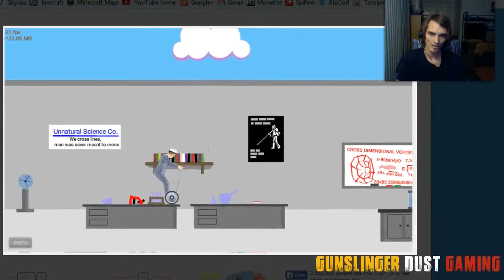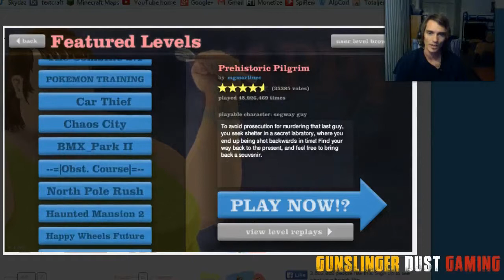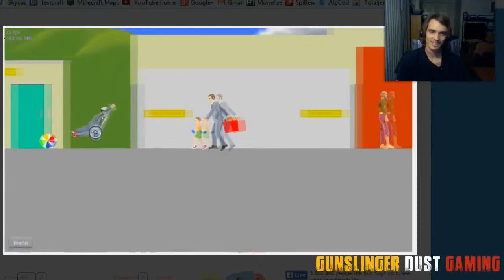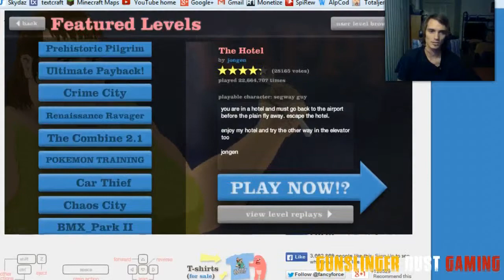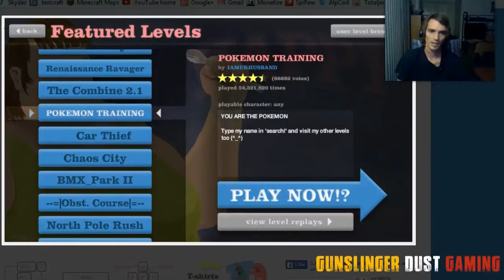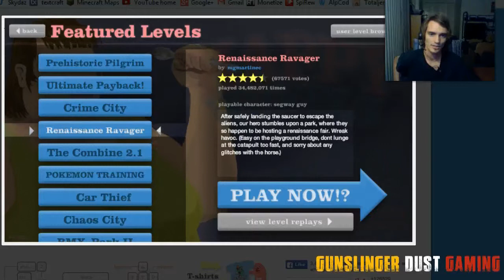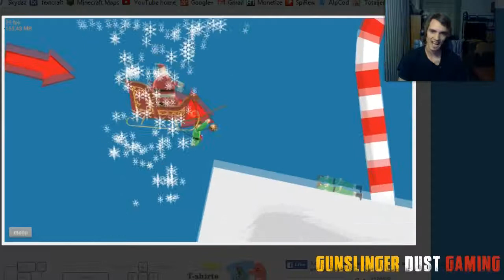Death to the Elves! | Episode 1 | Happy Wheels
In what way are these wheels happy? Unless they are the wheels of hell...

My first ever screen recording and webcam video. What better game to try it out on than Happy Wheels?

Happy Wheels Game (may work, may not)

Happy wheels,funny happy wheels,funny video games,gunslinger dust,video games